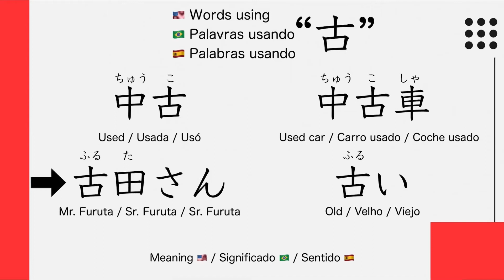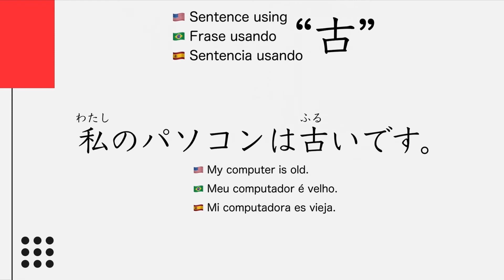Como aprender kanji japonês #76 "古"（velho）